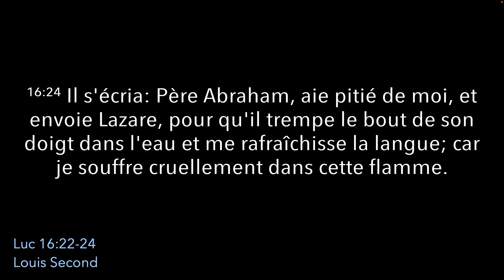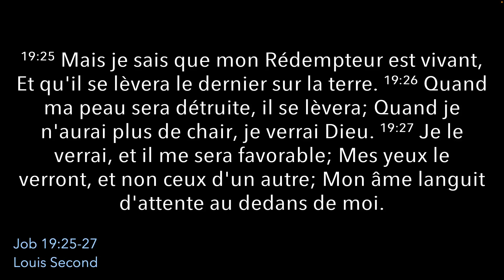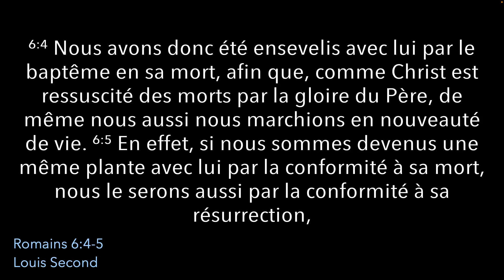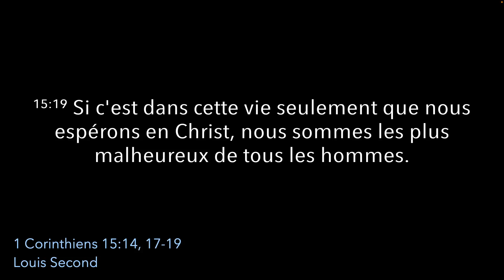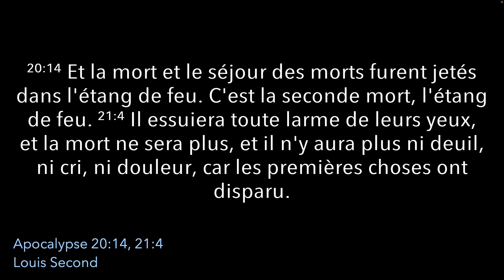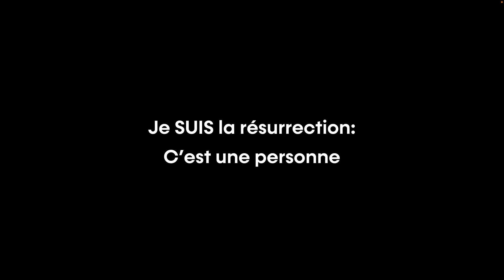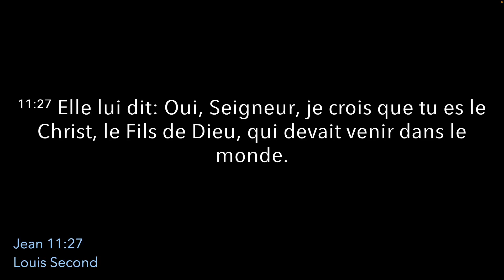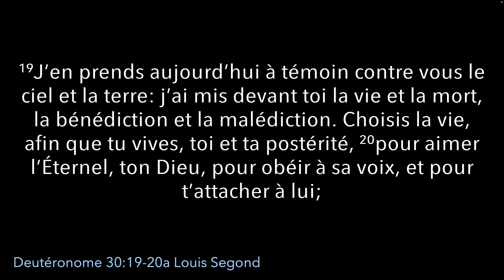Je Suis La Résurrection Et La Vie. Choisis La Vie, Choisis Jésus.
Évangile de Jean ⎮ Chapitre 11 v. 25
Calvary Chapel Montréal Régénération
Sébastien Frappier
Enseignement du 14 janvier 2024